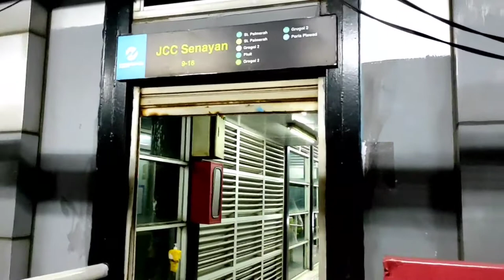Street View Jakarta | Pagi Di Gatot Subroto |06.00 am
Pagi 2 Agustus 2021
Jalan kaki dari ladogi jam 6 pagi menuju kawasan Gelora bung Karno
mengangumi karya ilahi.

Pagi yang indah para pekerja ppsu sudah berkarya menyapu jalan membersihkan setiap sampah yang ada.